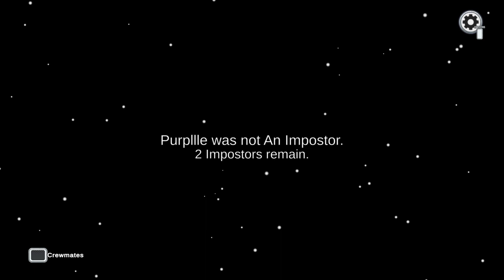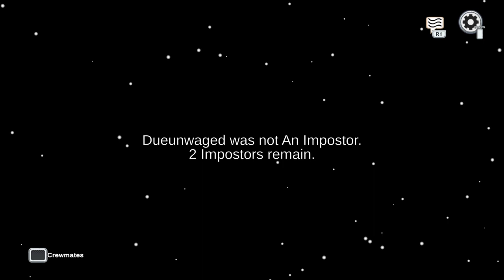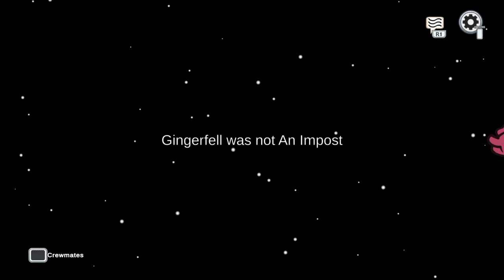Nice Try |Among Us